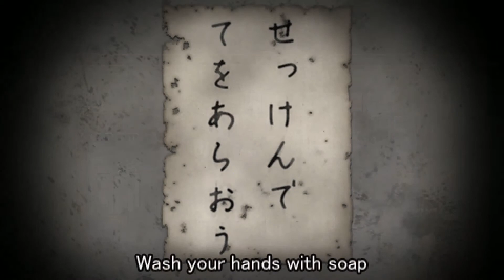Let's Play: Corpse Party Part 5 - Skeletons & Ghostlights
This is such a lovely school of death.